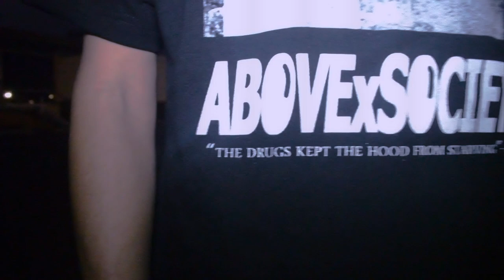S.1.S -Temptation (Produced By. Anthro)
Sekter1Spitta(Instagram): @sekter1spitta